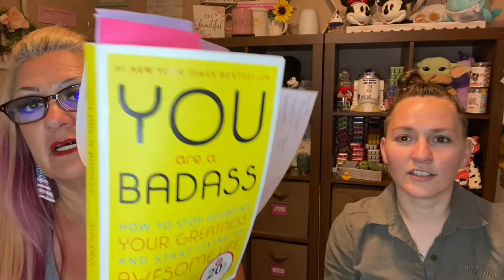🥰 Our SCENTSY FAVORITES 🥰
Upon request 🎉🎉🎉 our favorites in almost ever category that Scentsy offers!!

A reading from the good book